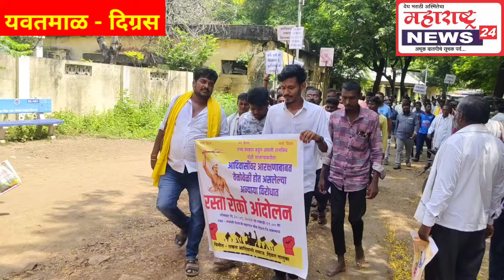Digras - दिग्रस येथे आदिवासींचा चक्काजाम